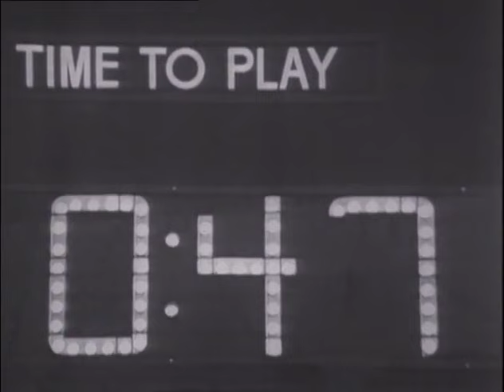Toronto Maple Leafs 1967 Stanley Cup Celebration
Game 6 of the Stanley Cup Final between the Montreal Canadiens and Toronto Maple Leafs on May 2, 1967.